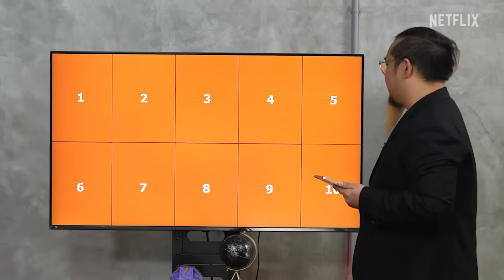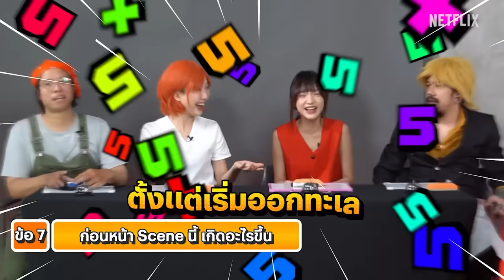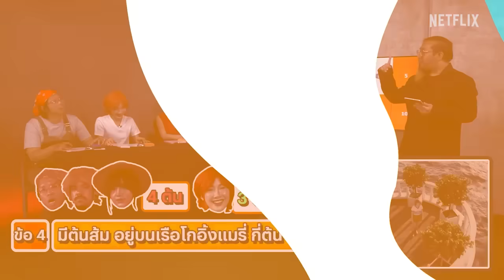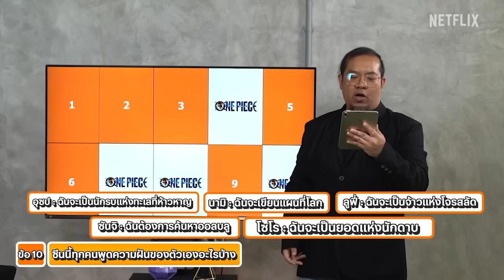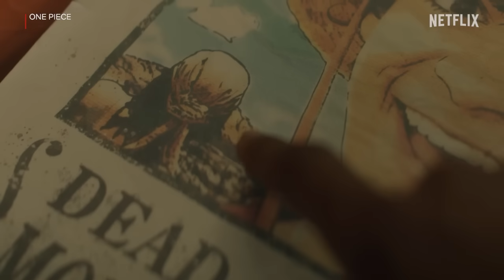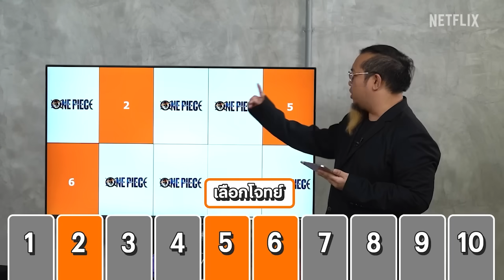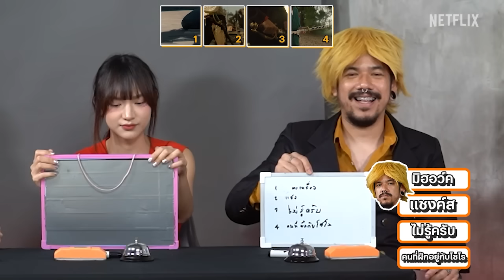เกมสุดยอดแฟนพันธุ์แท้ ONE PIECE กับ @OnlineStationOfficial x @softpomz x @ohanaclip | Netflix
ได้เวลาเตรียมสมอง พร้อมตอบคำถามกันให้ดี มาร่วมเอาใจช่วยเหล่าแฟน ONE PIECE อย่างแก๊ง Online Station, Softpomz และ Ohana พิชิตคำถามเพื่อเฟ้นหาการเป็นสุดยอดแฟนพันธ์ุแท้ของซีรีส์ Live-Action ของกลุ่มโจรสลัดหมวกฟาง มาดูกันว่าการดวลครั้งนี้ใครจะเป็นผู้คว้าชัยชนะไป!

ติดตามการผจญภัยของลูฟี่และผองเพื่อน มุ่งสู่แกรนด์ไลน์ออกตามล่าสมบัติได้แล้วใน ONE PIECE ทาง Netflix เท่านั้น

ติดตามความเคลื่อนไหวของ Netflix Thailand ได้ที่